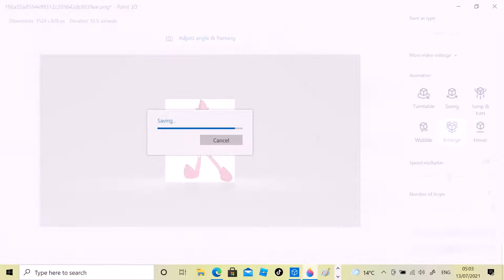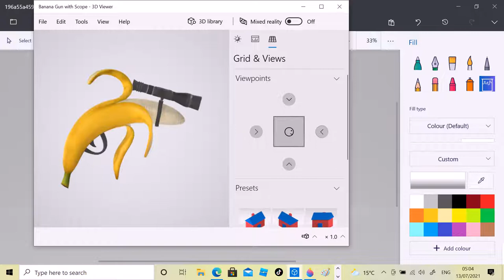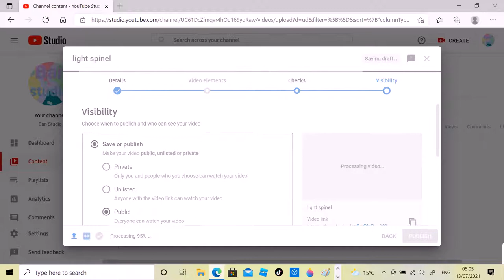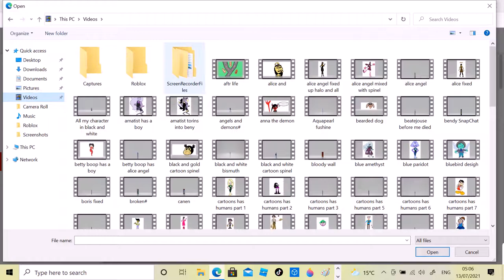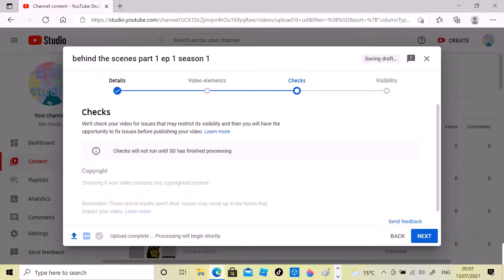behind the seances part 2 ep 1 season 1